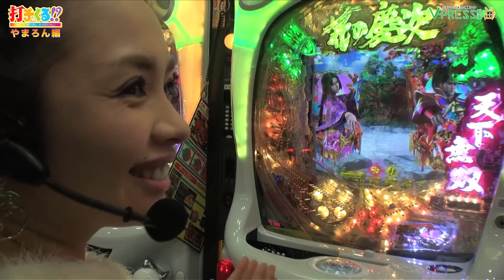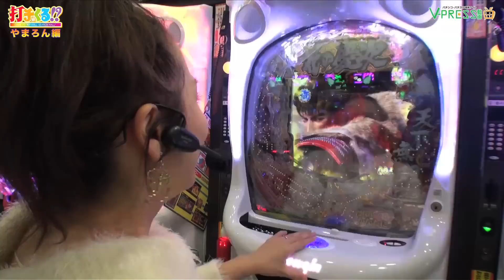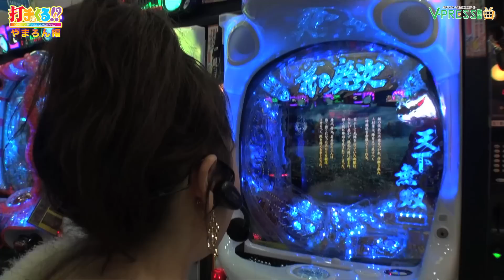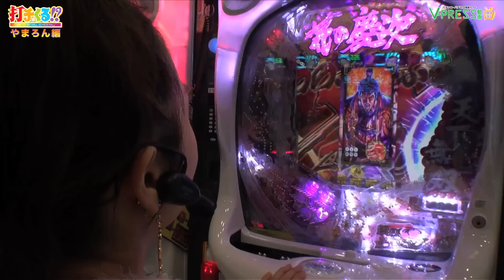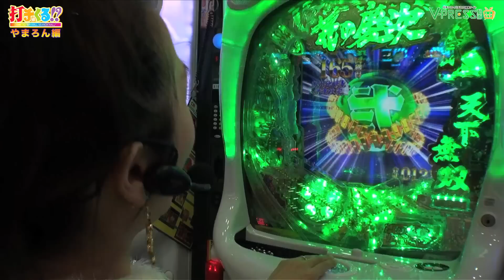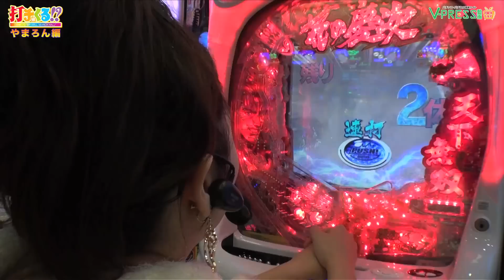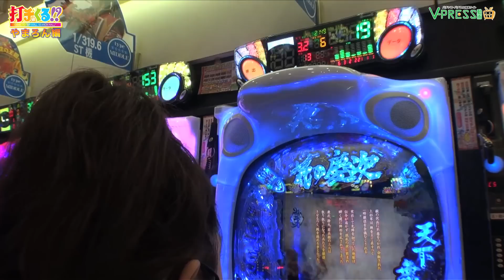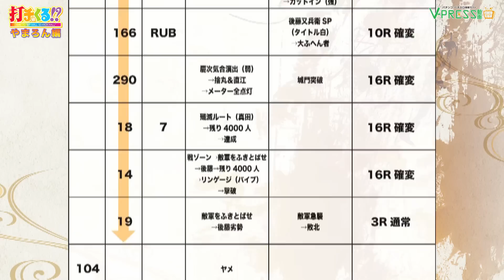パチスロ【打チくる!? やまろん編】 #292 花の慶次X ～雲のかなたに～ 後編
第292回はやまろんさんが、パーラーしのぶ飯野店で花の慶次X ～雲のかなたに～を実戦!!